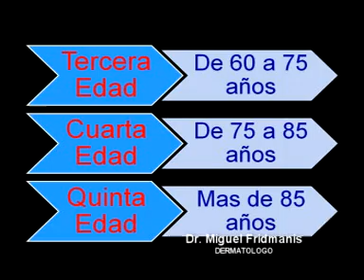Hacemos Comentarios Tv - Longevidad - Dr Miguel Fridmanis - Dermatologo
Una nota impecable sobre la Longevidad, dirigida a todos aquellos, no importa la edad donde podrá en alguien momento de la entrevista involucrado